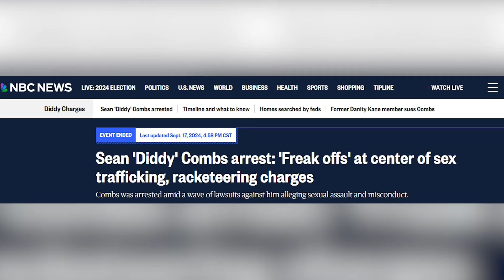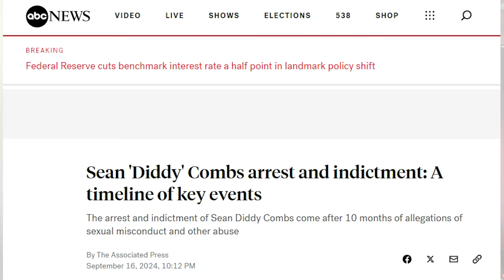Shyne Barrow Responds to Arrest of Former Mentor Sean ‘P Diddy’ Combs | PT 1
Leader of Opposition Moses “Shyne” Barrow has weighed in on the recent arrest of his former associate and mentor, Sean “P Diddy” Combs.  Combs was arrested on Monday evening and his indictment was unsealed in a US court yesterday.  According to the indictment, he presided over a sordid empire of sexual crimes, coercing and abusing women for years.  A large part of Barrow’s past was marred by his friendship with Combs and his subsequent arrests in New York City and nine years in prison.  This morning, Barrow was asked to weigh in on Comb’s arrest.  Here is how that went.